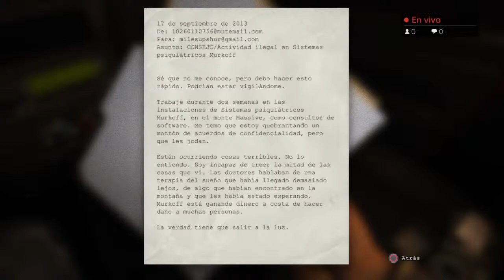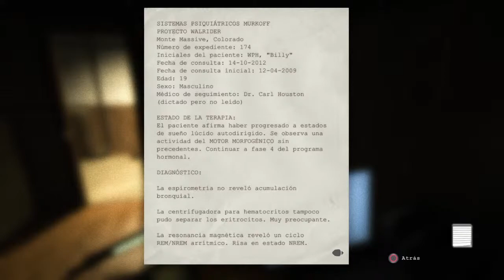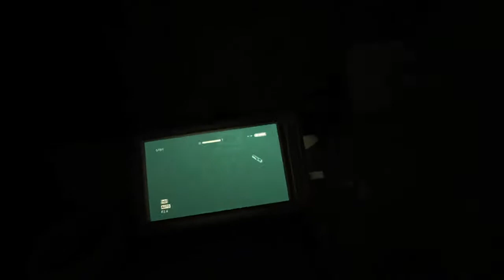Outlast | Nightmare Mode #1 (Modo pesadilla)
Aquí dejaré cuándo subiré cada vídeo: de lunes a sábado habrán vídeos nuevos. los días domingos no habrán vídeos, pero dejaré varios vídeos preparados para el resto de la semana

en caso de que no pueda preparar los suficientes vídeos para los días siguientes pues subiré shorts para luego seguir preparando muchos más vídeos.

MUCHAS GRACIAS A TODOS :j